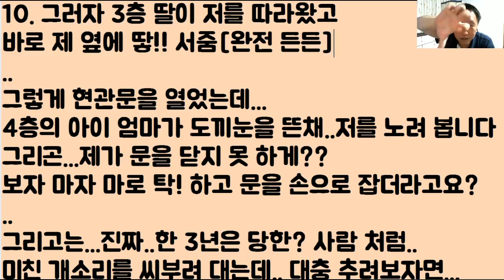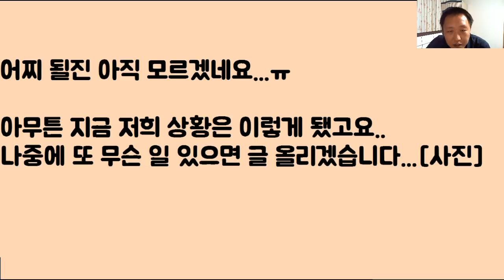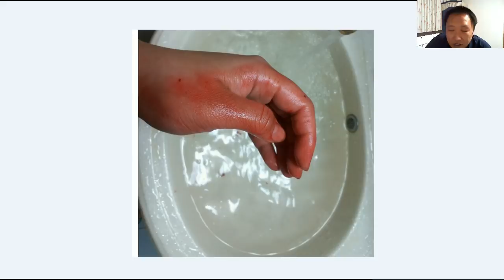[연합군 패배ㅋㅋㅋ] 혹시...층간 ‘소음’을 당하고 계신가요? 대신 ‘복수’ 해드립니다! 2부